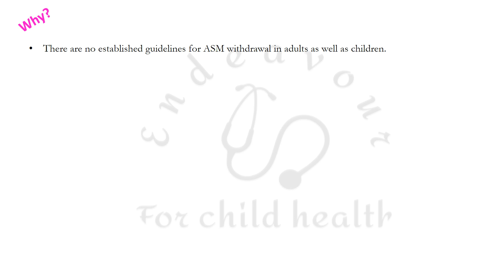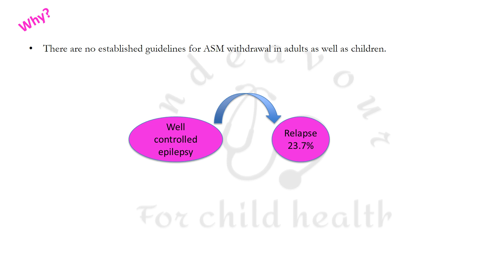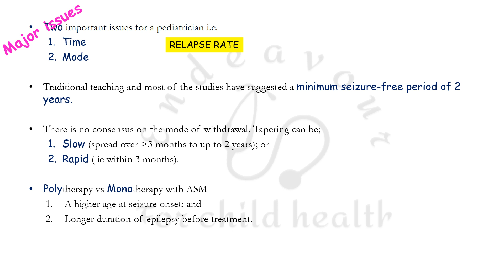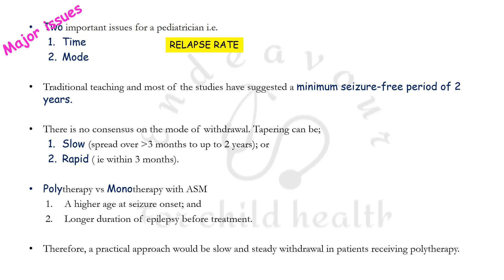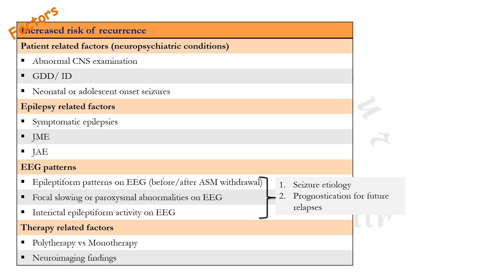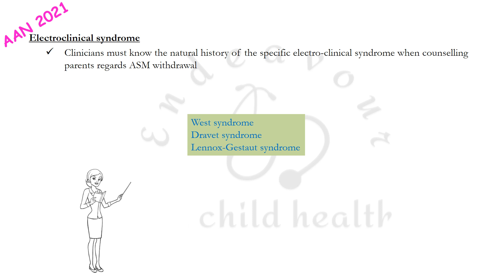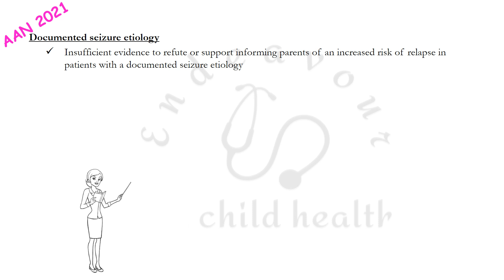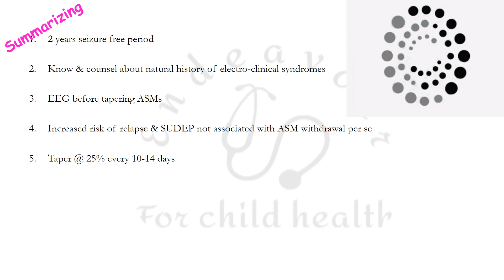Guidelines for 'Anti-seizure medication' withdrawal - AAN 2021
Latest guidelines given by the American Academy of Neurology (2021) on withdrawal of anti-epileptic drugs in children